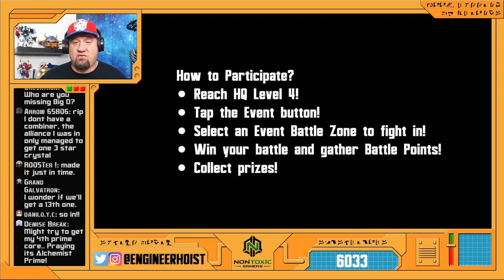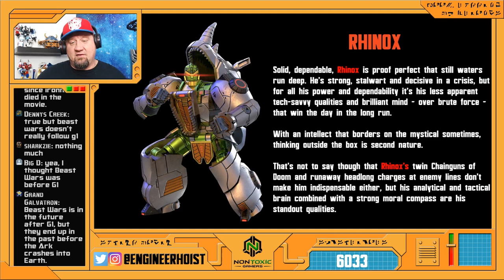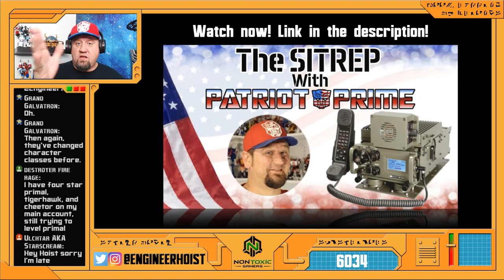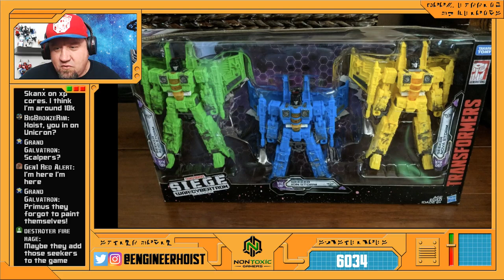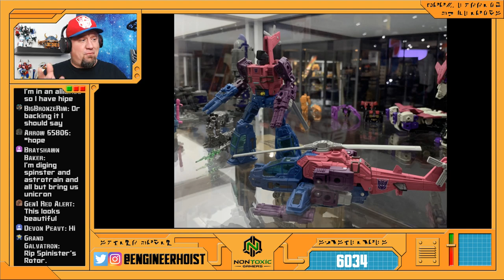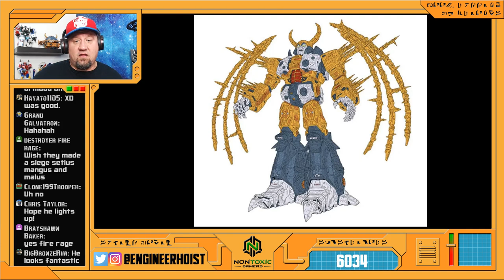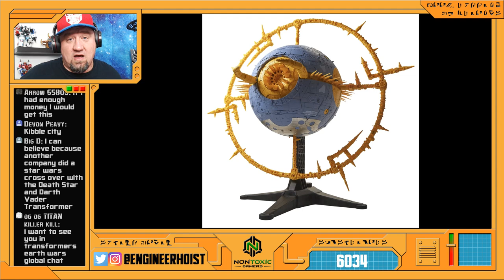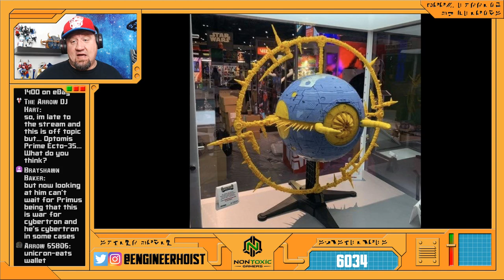NEWS: Transformers: Earth Wars - Backdoor Exploit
And now, the news. Don't touch that dial! Join me for all the details of this week's upcoming event in Transformers: Earth Wars! We also get a first look at the next bots to join the game - Rhinox and Tarantulas as well as their abilities! Stick around for some phenomenal Transformers Toy News as we discuss some SDCC toy reveals and the Chaos Bringer himself, Unicron!